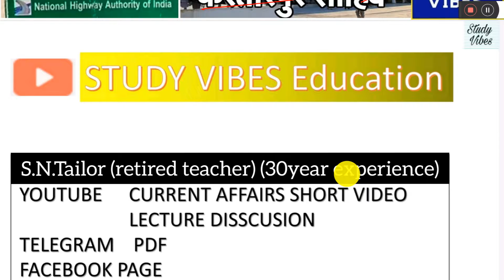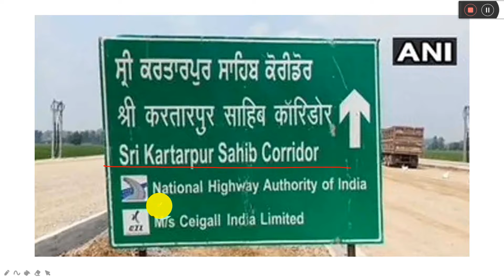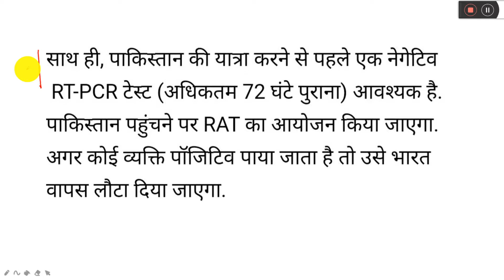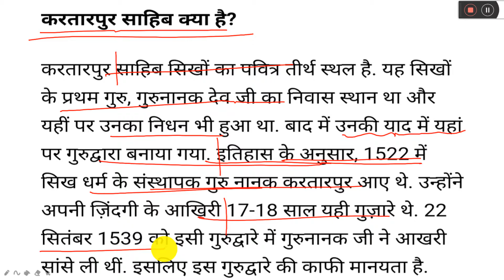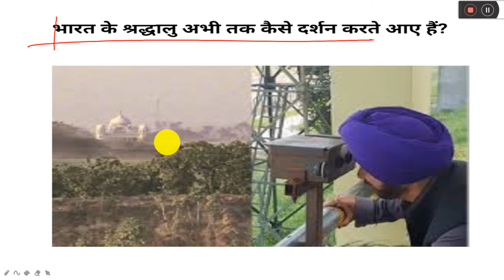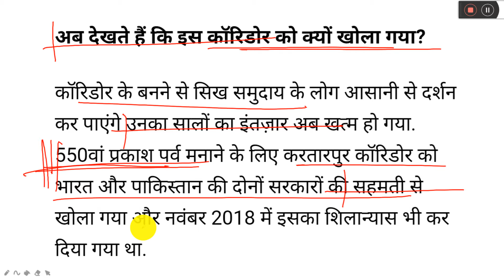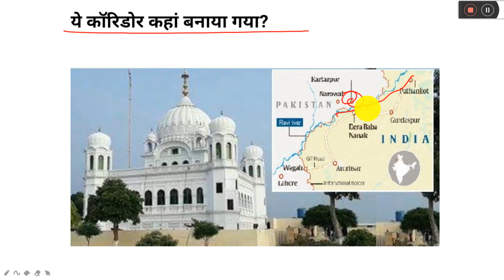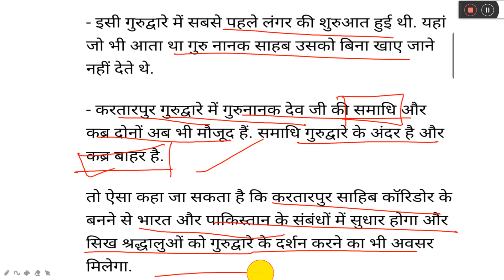अब कैसे जाएं करतारपुर साहिब , करतारपुर साहिब का इतिहास और कुछ रोचक तथ्य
1857 INDIAN Revolutionaries || भारत में यूरोपियन के आगमन से गांधी युग तक का सफ़र

1857 INDIAN Revolutionaries || भारत में यूरोपियन के आगमन से गांधी युग तक का सफ़र playlist link